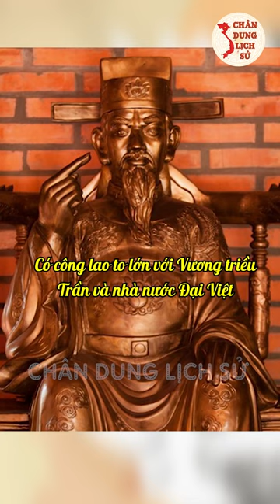“Đầu Thần Chưa Rơi Xuống Đất, Xin Bệ Hạ Đừng Lo”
Trần Thủ Độ là người có công lớn trong cuộc kháng chiến chống quân Nguyên Mông lần thứ 1. Sau khi nhà Trần thành lập, ông được vua phong làm Quốc thượng phụ rồi Thái sư. Bằng tài năng, uy tín của mình, ông đã củng cố nước Việt vững mạnh cả về chính trị, kinh tế, quân sự.